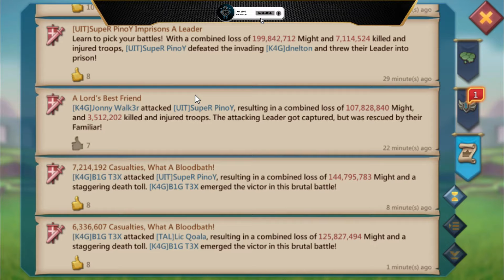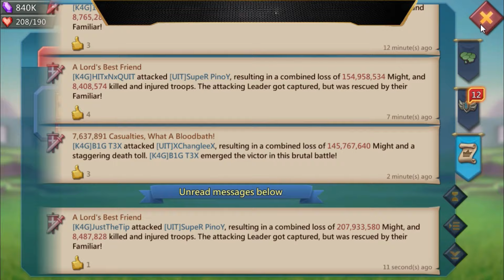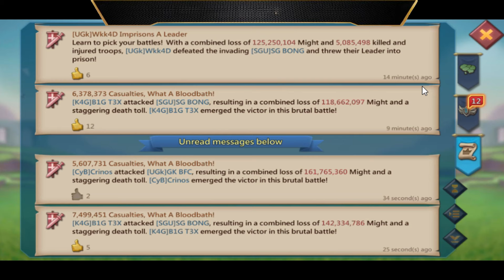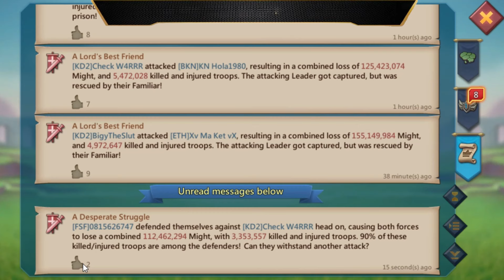Lords Mobile - Biggest reports! Destroying fat targets. They wasnt expecting this